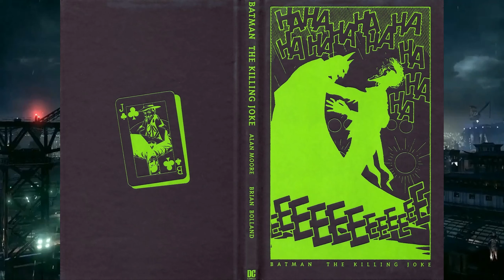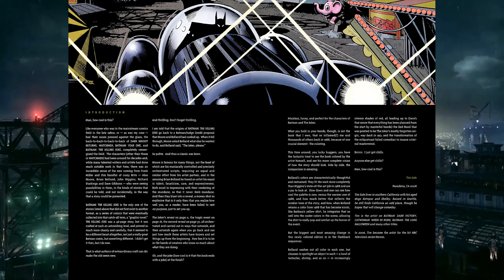Comics & Us Episode100: The Killing Joke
This is the review show that reviews comics chronologically...kind of.
T.J., Chris, and Lumpy celebrate their 100th episode by covering one of the most defining Batman stories ever in The Killer Joke.